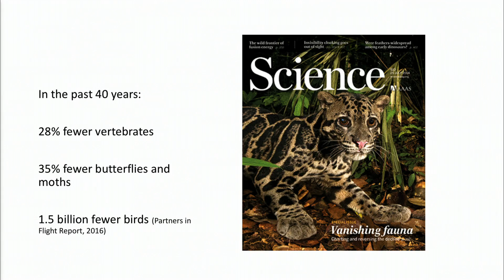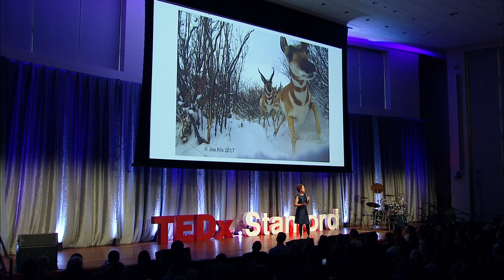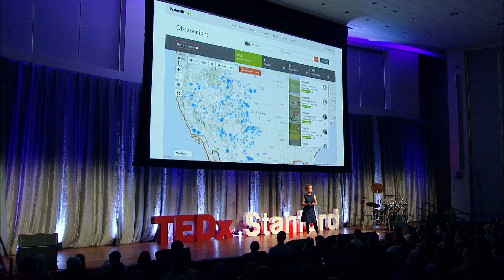Can Citizen Science Save Us? | Mary Ellen Hannibal | TEDxStanford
After three world-class scientists broke down and wept as they told science writer Hannibal about the alarming findings of their research on extinction, she knew she had to do something. Now the citizen scientist and Stanford Media Scholar is showing us how each of us can contribute to saving endangered plants and animals, one iPhone app and observation at a time.

Mary Ellen Hannibal is a long-time journalist focused on natural history and literature. Her most recent book, Citizen Scientist: Searching for Heroes and Hope in an Age of Extinction, was named one of 2016’s best non-fiction books by the San Francisco Chronicle. She is a recipient of the National Association of Science Writer’s Science and Society Award, among other honors, and is currently a Stanford media fellow.